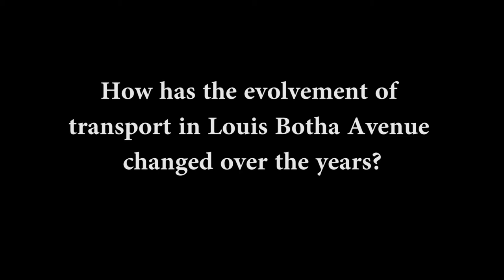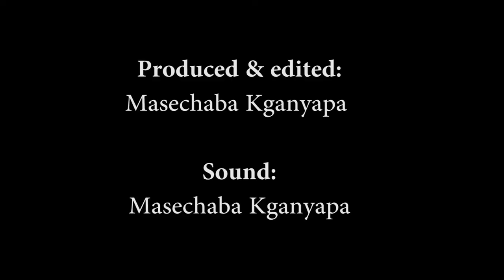Conveyance: The re-calibration of transport in Louis Botha Avenue.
Commuters, residents and a representative from a taxi association express their experiences through the use different modes of transport in Louis Botha Avenue. They also raise concerns on the construction of the Rea Vaya bus transit system that is currently underway.

Credits:
Produced & edited by Masechaba Kganyapa
Sound by Masechaba Kganyapa